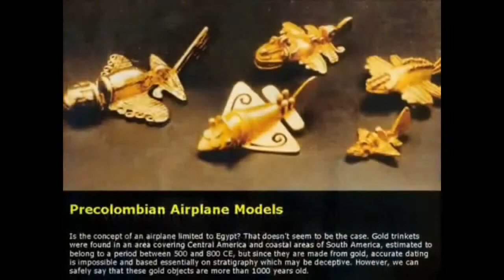Extra Terrestrial Origins